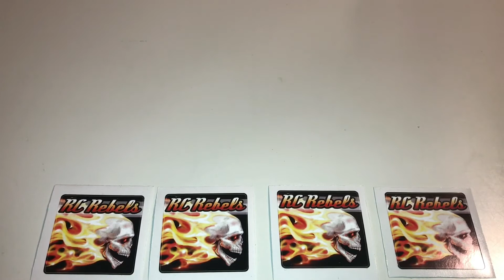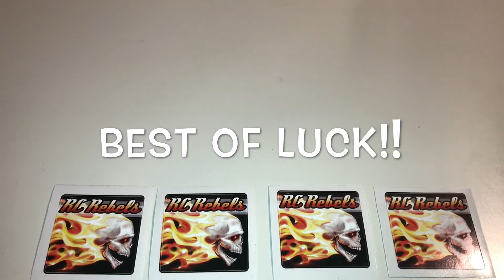Instagram GIVEAWAY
Tag us using rcrebels250 in your repost
Winner will be drawn once we hit our goal of 250 followers!